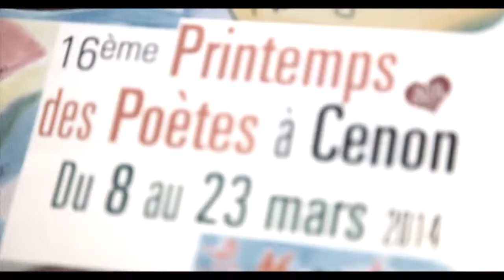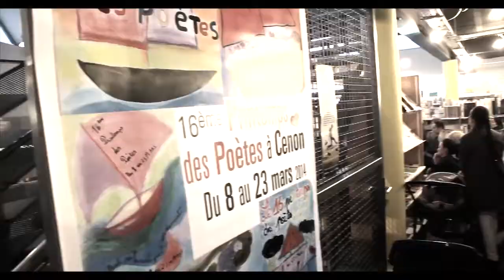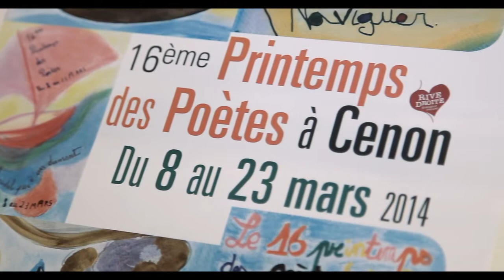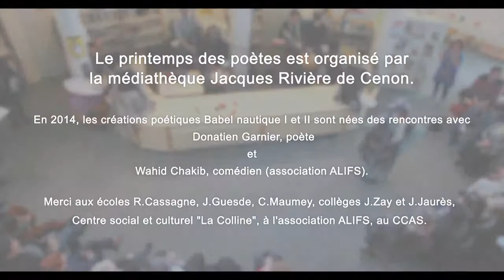Printemps des poètes 2014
Chaque année, au mois de mars, la ville de Cenon rime lors du Printemps des poètes.
Ecoles, collèges, associations, réunis par la Médiathèque Jacques Rivière, embarquent pour un voyage poétique et sensible.
L'édition 2014, rythmée par le poète Donatien Garnier, a fait naitre deux spectacle "Babel nautique I et II", dévoilés du 15 au 23 mars.